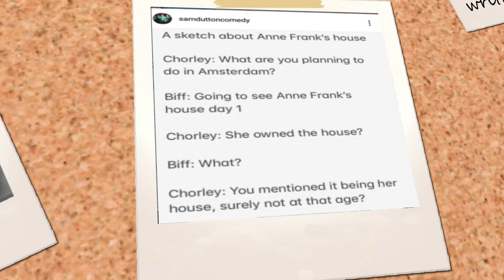When your friend is going to Amsterdam but he's being a right tosser about it (ft. Sam Dutton)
The title pretty much gives it all away. Treat this as a pov psa where you can see the best way to deal with your friend when he's being a total tosser. It's a play written by a very clever man called Sam Dutton. Sam came over and asked me to act as the tosser so i said yes. Now that I've made this video I feel like I could have done a better job as the other guy. But hey that's just swings and roundabouts eh! Hope everyone is washing their hands.